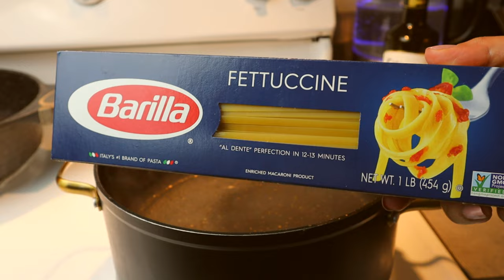مكرونة بالوايت صوص بالجمبري🦐ألفريدو صوص جاهزة في عشر دقايق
المكرونة بالجمبري والوايت صوص جاهزة في عشر دقايق

📌المكونات
الوصفة تكفي ل ٤ أشخاص
٥٠٠ جرام مكرونة فيتوتشيني
٥٠٠ جرام جمبري
عصير ليمون
زيت
زبدة
ملعقة صغيرة ملح
ملعقة صغيرة بودرة ثوم
ملعقة صغيرة بودرة بصل
ملعقة صغيرة بهارات سمك"أولدباي"
ملعقة كبيرة دقيق
٣ كوب حليب
١ كوب كريمة سائلة
٢ ملعقة كبيرة جبنة كريمي
رشة فلفل اسود
مكعب مرقة
رشة اوريجانو
جبنة بارميزان عند التقديم
بالف هنا ❤️